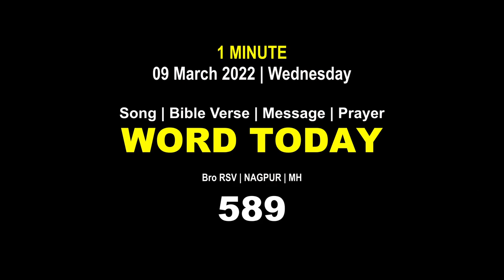Word Today-589 | Bro RSV | One-Minute Video Message (Malayalam) | 09 March 2022